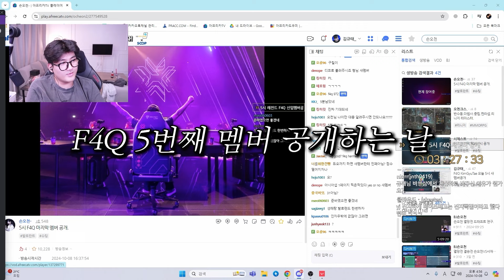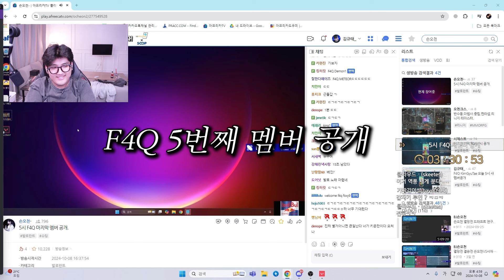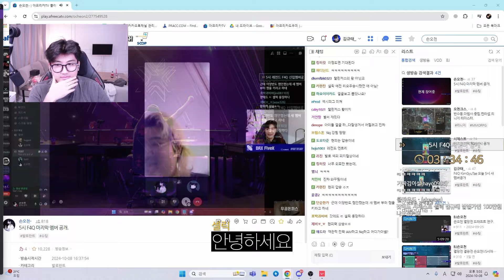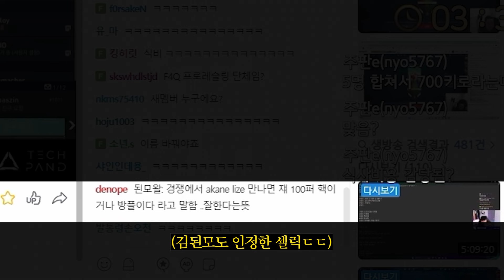드디어 완전체가 된 "F4Q" 신입 실력 테스트 들어갑니다.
영상 봐주셔서 항상 감사드립니다.

장비
Monitor : BenQ ZOWIE XL2586X [540Hz]
Sub Monitor : BenQ ZOWIE XL2540 [240hz]
Mouse :  G PRO X SUPERLIGHT 2
Keyborad : SteelSeries Apex pro TKL
Mouse Pad : GSR - Gris

Valorant : DPI 1600 0.1 / ZOOM 1.1